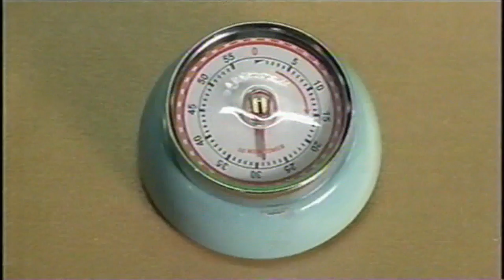Prayer Kit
Very affordable price to help you spend your time in spiritual devotion